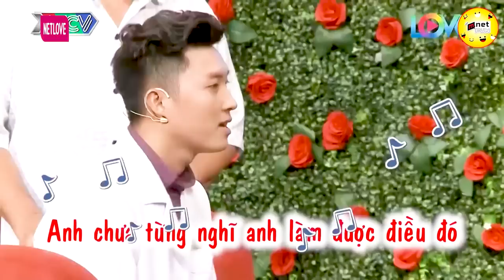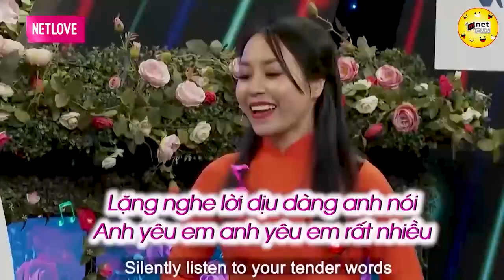Chàng y sĩ "Hot Boy" làm Náo Loạn trên sân khấu vì ngoại hình điển trai | Hẹn Hò Hay Nhất